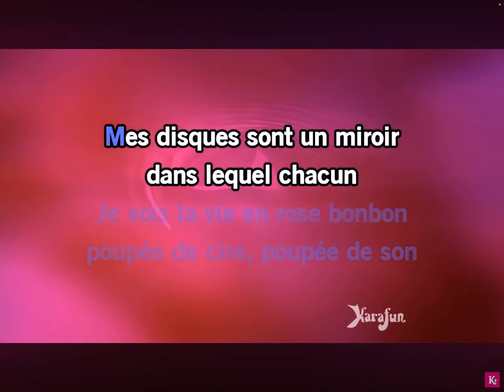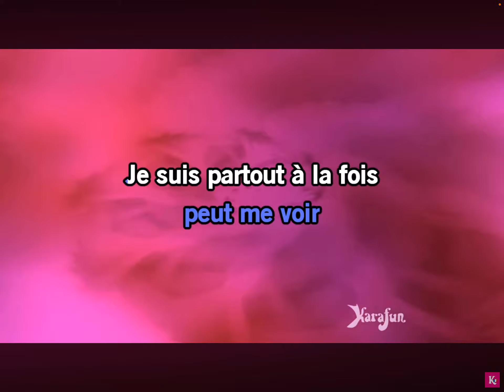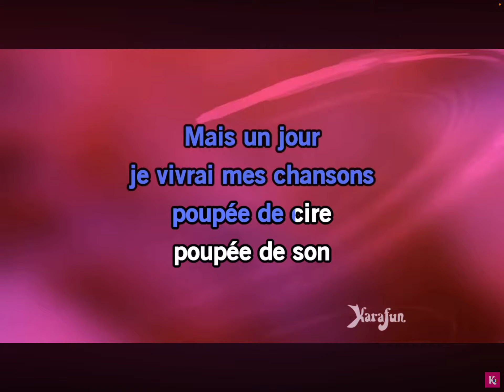Poupée de cire poupée de son